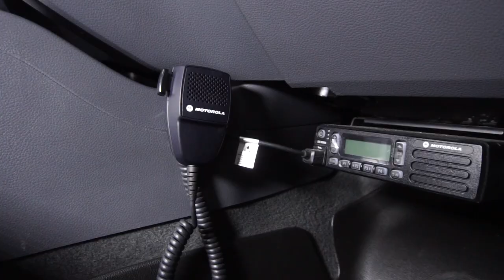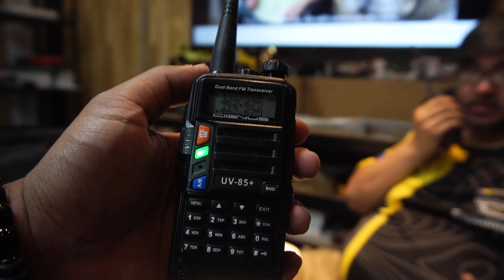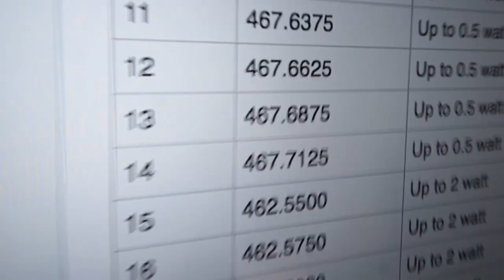Overland Communications in the Philippines (Hand held & base radios)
Hope you could watch this episode before setting up your mobile base radio or before buying a hand held radio. This is a comparison episode with pros and cons of both worlds, will also discuss what specific antenna you need for your base radios.